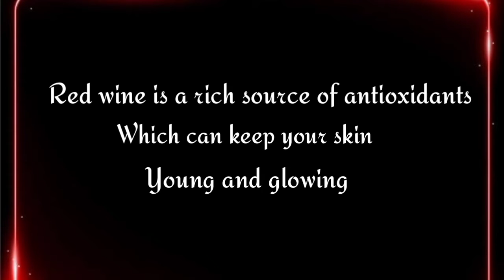Red wine face mask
Red wine face mask. credits channel: NCS.